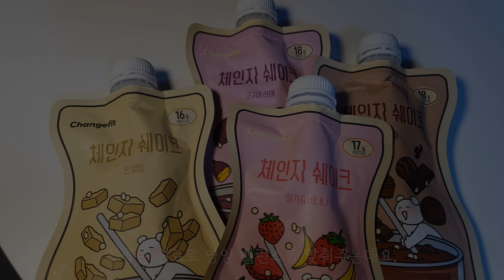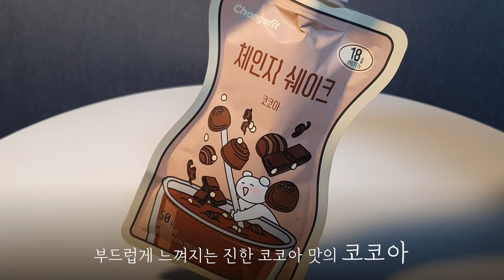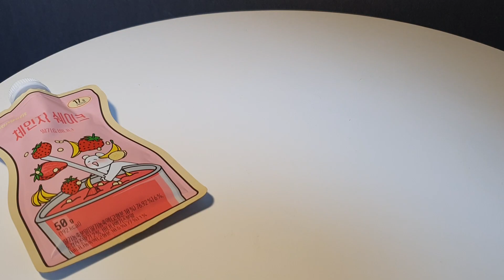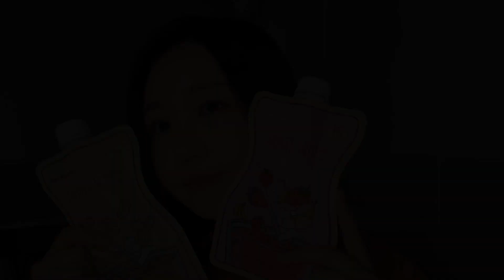[먹어드림] 다이어트 식단으로 좋은 맛있는 무설탕쉐이크 7초완성, 체인지쉐이크를 소개합니다 :)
다이어트 식단으로 좋은 맛있는 무설탕쉐이크 7초완성, 체인지쉐이크를 소개합니다 :)